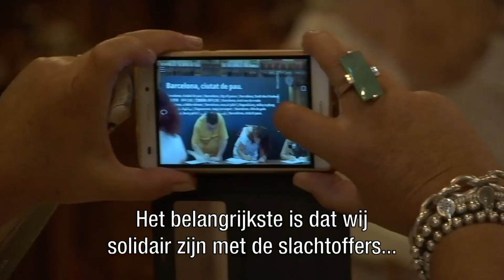Intense pijn bij Catalanen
Op het gemeentehuis van Barcelona betuigen veel mensen hun steun door te tekenen in het condoleanceregister.